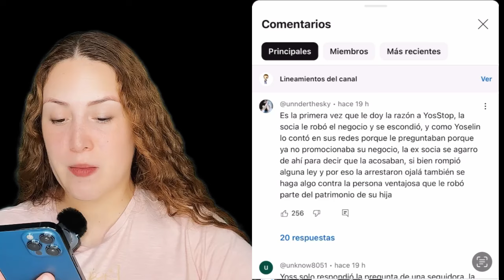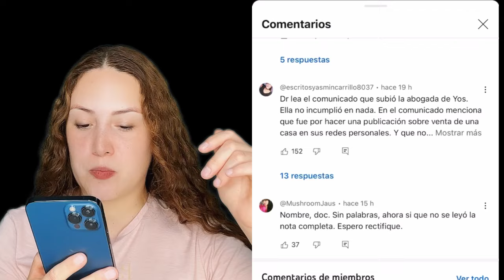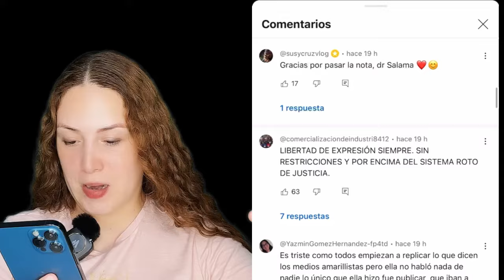Adrian Salama saca mala informacion sobre el caso Yosstop/Georgette Rocha